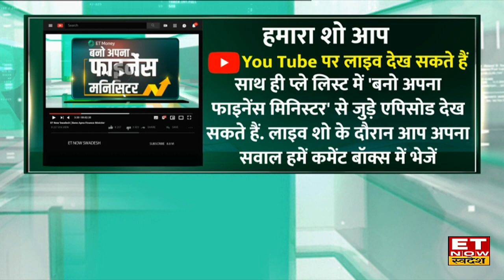Axis MF के Shreyash Devalkar से जानिए ऊंचाई पर क्यों नहीं टिक रहा है Bazaar, कहां है मंदी का डर?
ET Now Swadesh के खास शो में आज Axis Mutual Fund के Shreyash Devalkar ने खास बातचीत करते हुए बताया कि ग्लोबल बाजार से मिले संकेतों की वजह से गिरावट दिखाई दे रही हैं और FIIs की बिकवाली से भी दबाव बना हुआ है। आगे उन्होंने कहा कि Exports Sector में कमजोर प्रदर्शन देखने को मिला है। देखिए पूरी चर्चा